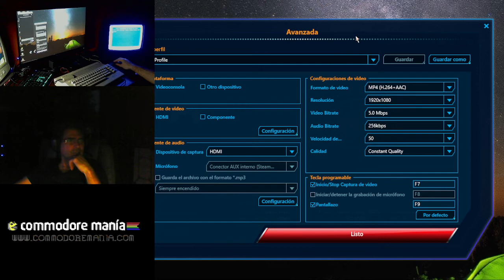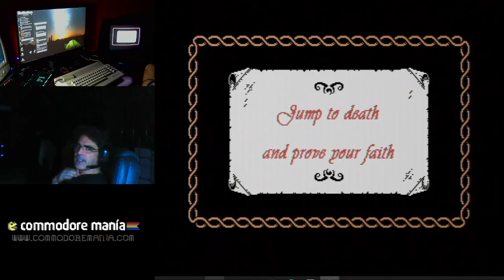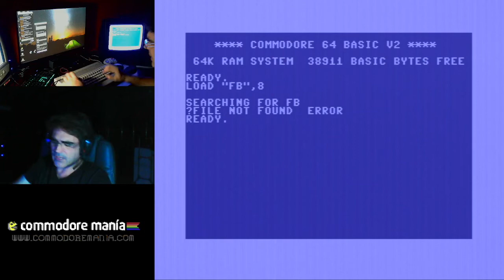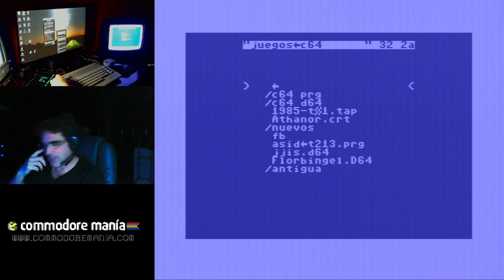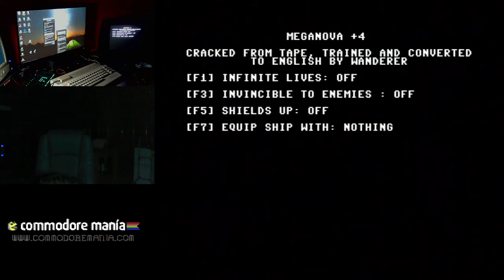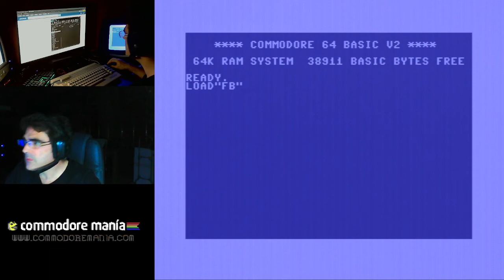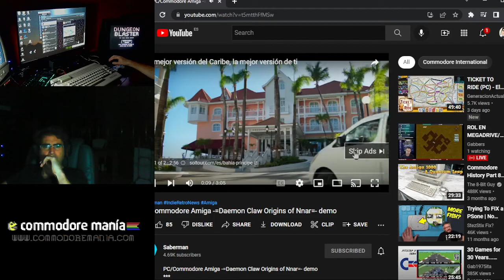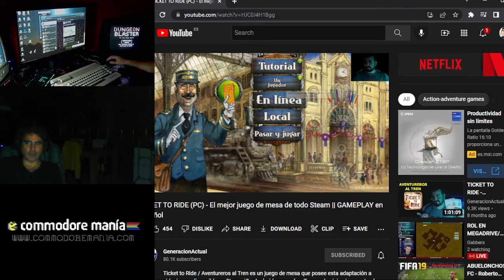Jugando en máquina real y charla con Dany Quest.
Cover Music from @LukHash  Better Than Reality [FULL ALBUM]

Con una mínima inversión he conseguido mejorar bastante la calidad del la imagen del Commodore 64 real. Aquí podréis ver el resultado así como una interesante charla con Dany Quest (la última hora del directo)